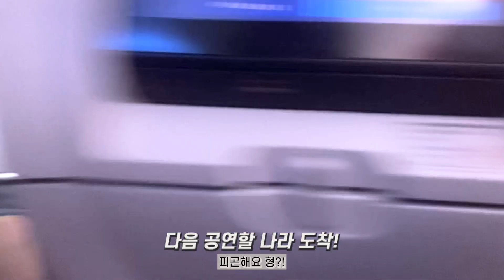물에서 하는 국룰게임들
안녕하세요. 차현승입니다!
남자들 수영장이나 목욕탕가면 하는 놀이를 했습니다!
솔직히 다들 이렇게 놀잖아요..ㅋㅋㅋ